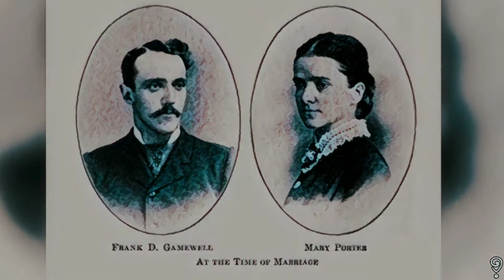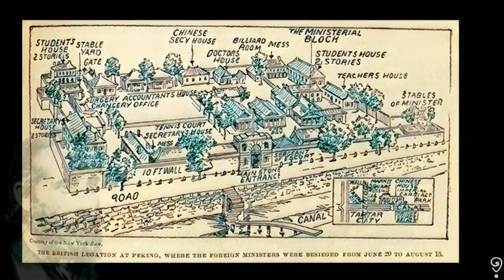August 12, 1900 ~ The Boxer Rebellion and the Carolina Parson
August 12, 1900 ~ Francis Dunlap Gamewell of Camden, SC lived a storied life, including serving as a Methodist missionary in China, and as one of the famed "Fighting Parsons" at the siege of the Legations during the BoxerRebellion in 1900.